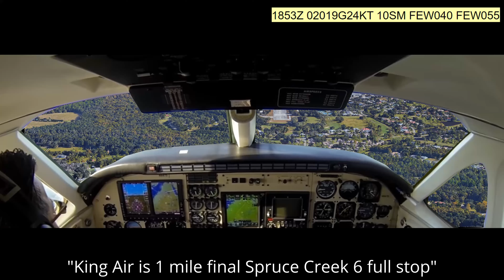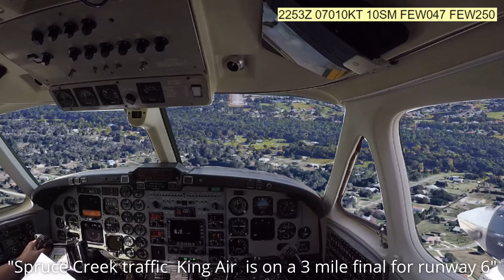Lancair Pilot: Twin Turboprop Landings, King Airs, Mitsubishi MU-2, Crosswind Landings Spruce Creek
Watch three Turboprops, King Air 300, King Air C90 and a Mitsubisi MU-2 land at Spruce Creek Fly-in.  With some slow-motion caption of each of the landings.  Each of the landings are given a landing rating by Laura.  See if you agree with her ratings.  We have more Lancair flights coming up as well but we wanted to show off some of the skilled pilots at Spruce Creek.  And it is her landing rating system so if you have questions please ask away.